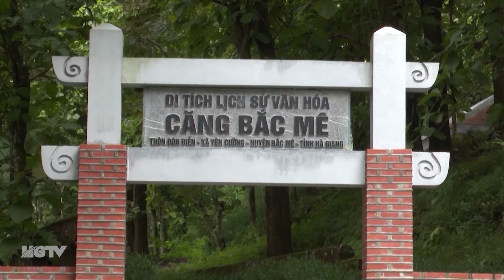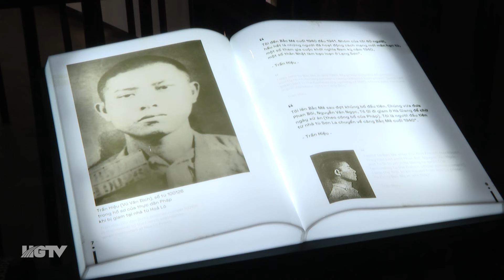Căng Bắc Mê – địa chỉ đỏ trong giáo dục truyền thống cách mạng - Ngày 19/8/2024